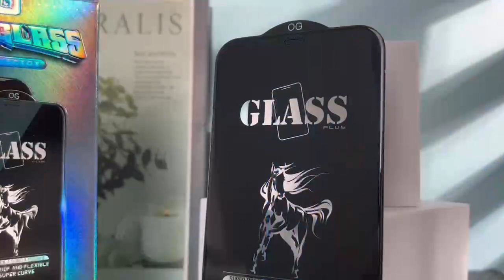Temped glass by RNCOMM ⭐⭐⭐⭐⭐